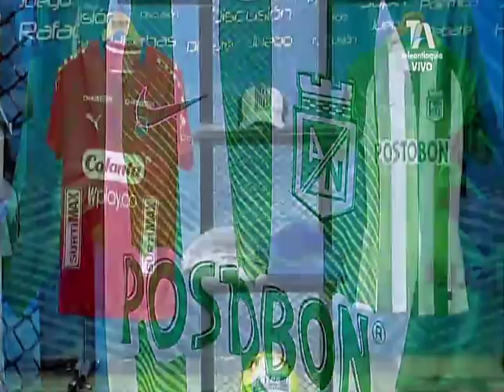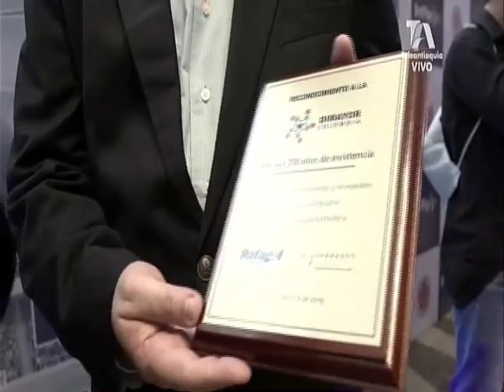EL SÚPER DEBATE 03 DE MARZO DE 2019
Recuerda que puedes escucharnos de lunes a viernes en el horario 12:00 a 3:00 de la tarde por los 910AM por la VOZ DEL RIO GRANDE, en nuestro sitio web y por tune in radio.